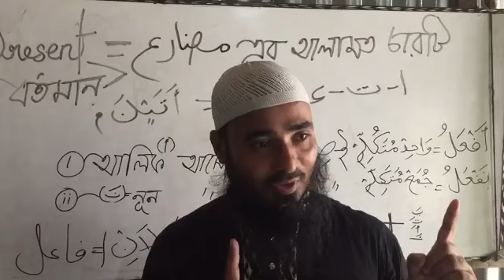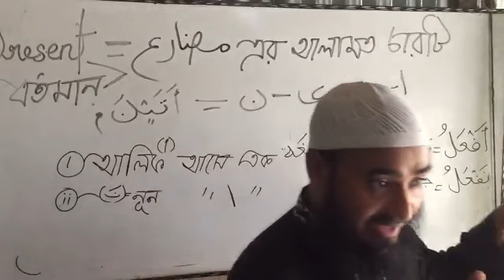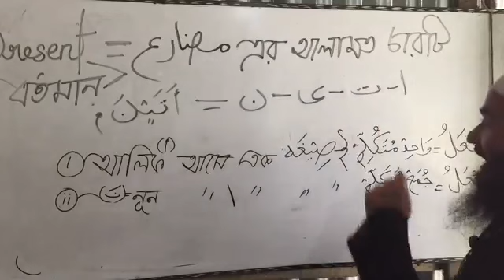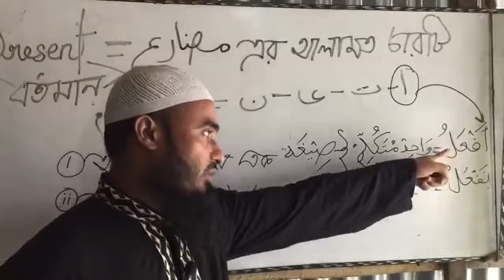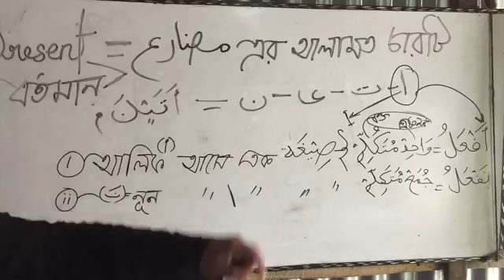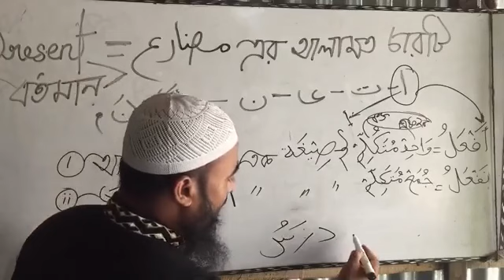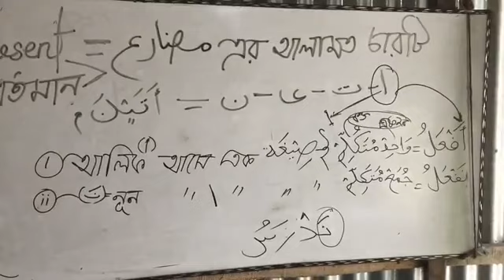مضارع এর আলামত চারটিঃ-এর ব্যবহার | Sheikh Ahsan habib al-madani